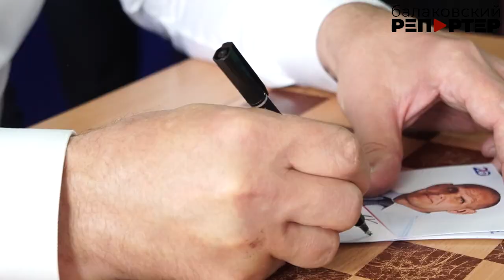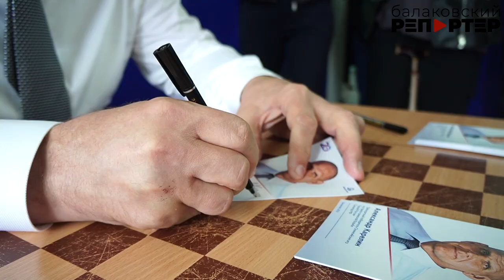"ДРОЗД" - это птица удачи! В Балакове прошёл большой праздник спорта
Физкультурно-образовательный фестиваль, посвященный 20-летнему юбилею Всероссийской программы "Детям России – образование, здоровье и духовность" (ДРОЗД), прошёл в Балакове. На протяжении четырёх дней ребята из нескольких городов не только соревновались, но и узнавали Балаково, участвовали в объединяющих мероприятиях, общались со звёздами спорта.
Отметим, что сегодня «ДРОЗД» объединяет тысячи детей и подростков в четырёх регионах страны, где работают более 70 секций по 26 видам спорта. И с каждым годом число дроздят растет. Подробности в сюжете